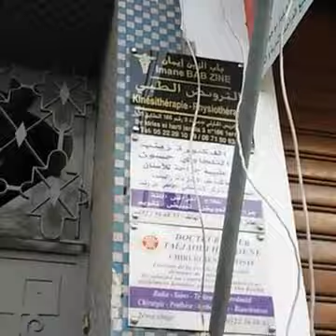أصداء المحمدية : عاجل كارتة في الدار البيضاء سقوط عمارة على 20 موطنا داخل مقهى والقتلى والجرحة :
عاجل كارتة في الدار البيضاء سقوط عمارة على 20 موطنا داخل مقهى والقتلى والجرحة بﻻ حساب أغلبهم من مشجعين الوداد البيضاوي في حي سباتة الدار البيضاء. ..